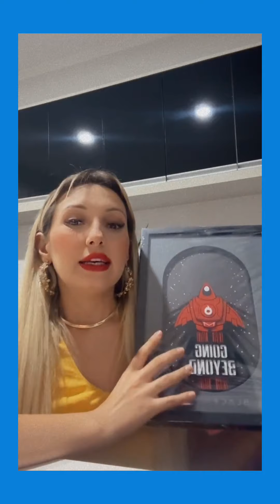Chalini Grazik➡️ De Volta as Live Muitas Dicas para Vocês (segunda 19-02-24)